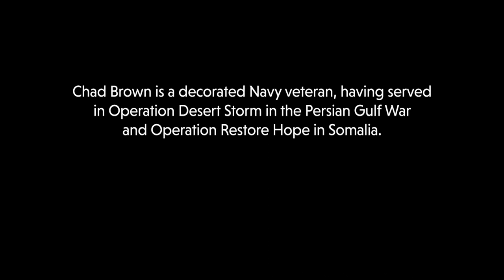Finding Axe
Chad Brown is a decorated veteran who served in the United States Navy from 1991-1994, during Operation Desert Storm in the Persian Gulf War and Operation Restore Hope in Somalia. While living and working in New York, Chad began experiencing symptoms of post traumatic stress disorder, though he didn’t understand what was happening at the time. He moved to Portland, OR, and things got worse. Chad suffered blackouts, surges of anger or fits of crying, and he would forget things or lose his way within blocks of his house. Things spiraled and Chad lost everything – his career, his savings, his home. Eventually, someone reached out to him and helped him connect with the VA, where he could access the resources he needed. This is where our story begins – on Chad’s first time to the river, where he hooked a jack salmon and felt a breath of life move through him. A few years after that first fishing trip, Axe joined Chad as his service dog and became another grounding force in Chad’s life.